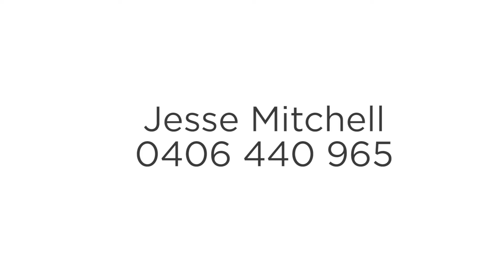Open2view AU - ID# 556480 - 105 Kinross Road, Thornlands